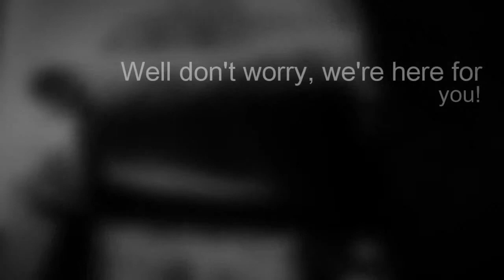Emergency Towing Company | Chattanooga | TN | 37421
24 hour emergency towing company in Chattanooga, TN, ready to

Areas Served: Chattanooga, Lupton City, Red Bank, Lookout Mountain, Rossville, Fort Oglethorpe, Lookout Mountain, Graysville, Signal Mountain, Hixson, Flintstone, Wildwood, Ringgold, Ooltewah, Collegedale, Whiteside, Harrison, Apison, Guild, Chickamauga, Soddy Daisy, Mc Donald, Whitwell, Rock Spring, Trenton, Tunnel Hill, Cohutta, Varnell, Jasper, Rising Fawn, Bakewell, Cleveland, Bryant, Rocky Face, Sequatchie, La Fayette, Higdon, Dalton, Dunlap, Sale Creek, Georgetown, Birchwood, Palmer, Flat Rock, Gruetli Laager, Ider, Coalmont, 30707, 30710, 30719, 30720, 30721, 30722, 30725, 30726, 30728, 30736, 30738, 30739, 30740, 30741, 30742, 30750, 30752, 30755, 30756, 30757, 35958, 35966, 35979, 35981, 37302, 37304, 37308, 37311, 37312, 37313, 37315, 37320, 37323, 37327, 37336, 37339, 37340, 37341, 37343, 37347, 37350, 37351, 37353, 37363, 37364, 37365, 37373, 37374, 37377, 37379, 37384, 37396, 37397, 37401, 37402, 37403, 37404, 37405, 37406, 37407, 37408, 37409, 37410, 37411, 37412, 37414, 37415, 37416, 37419, 37421, 37422, 37424, 37450.